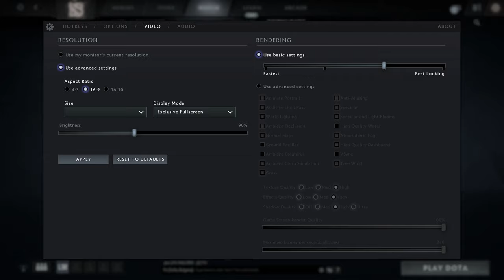🎮 NVIDIA GeForce RTX 3060 [Laptop, 130W] - Dota 2 gameplay benchmarks (1080p)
💻 Test Configuration:
• 16 GB RAM
• External Monitor

✅ LaptopMedia.com